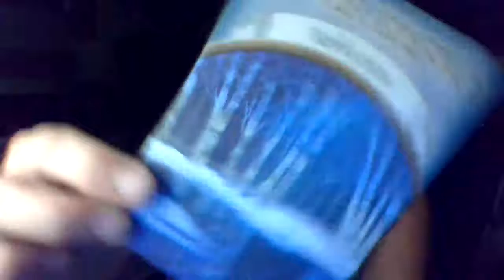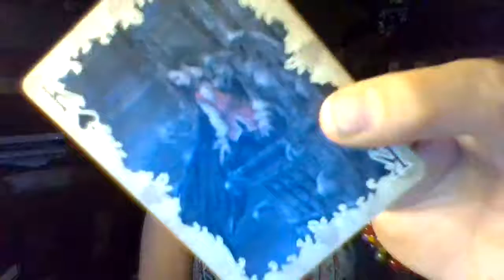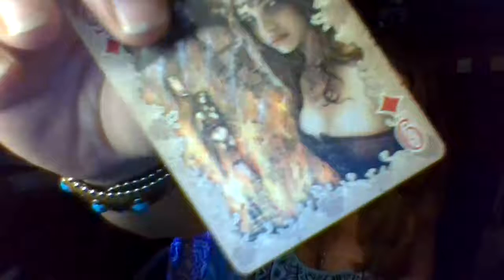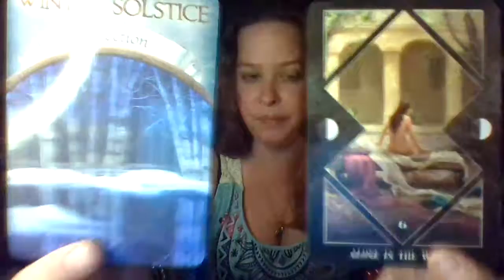What's The Deal Scorpio Masculine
Join us in our facebook group, check out our etsy store,

Mindful Living Meditation